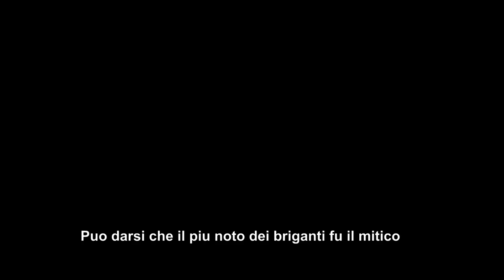Robin Hood Bandits in Southern Italy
We teach tango argentino through Zen techniques of breathing, visualization and technique...it is in fact powefullly thrapeutic. it helps people relax and find serenity and in many instances greatly improve self esteem